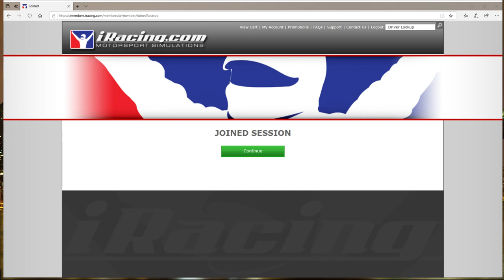Transmissão ao vivo de Rogerio Silva